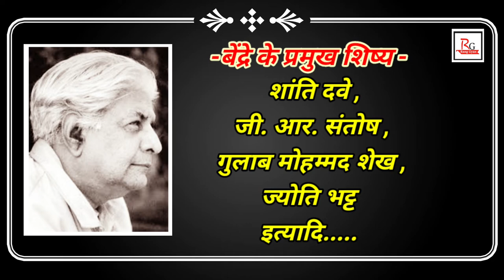बिन्दुवादी चित्रकार - नारायण श्रीधर बेंद्रे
Mek.com- बिन्दुवादी चित्रकार -नारायण श्रीधर बेंद्रे
इस वीडियो में सभी pic. Google से अपलोड की गयी है
यह वीडियो ज्ञानप्रद हेतु बनाया गया है.